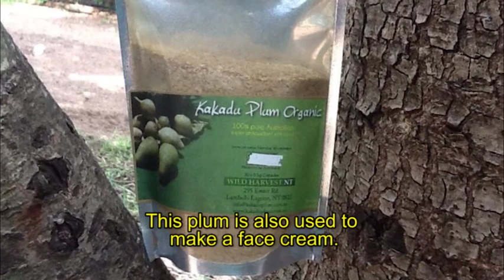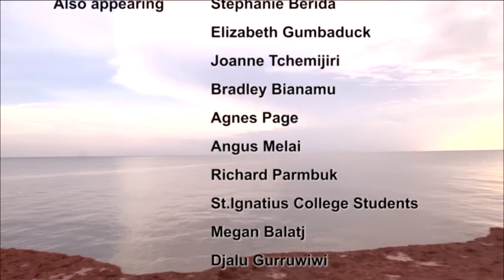Working for Spirit, Mind and Soul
This video was developed to show how indigenous enterprises are helping to shape the wellbeing and mental health of people involved in these businesses.